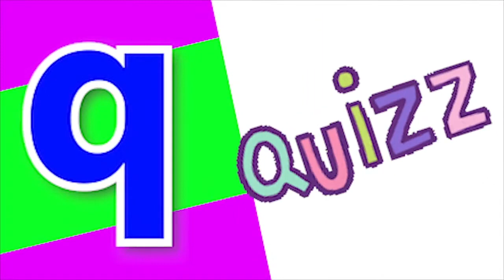Phonics Song with TWO Words A For Apple ABC Alphabet Songs with Sounds for Kids Nursery Rhymes